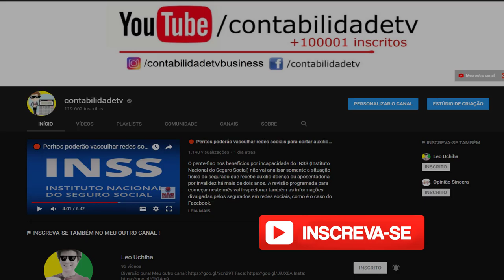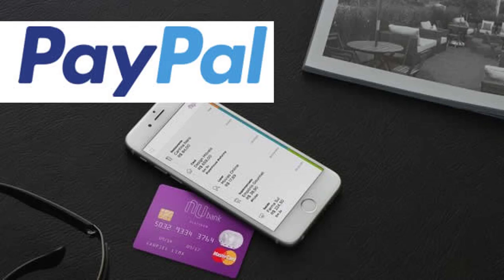🔴 Salário poderá ser transferido para conta digital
A partir de 1° de julho, os trabalhadores poderão transferir automaticamente o salário, sem pagar tarifas, para contas digitais, como Pay Pal e Nubank